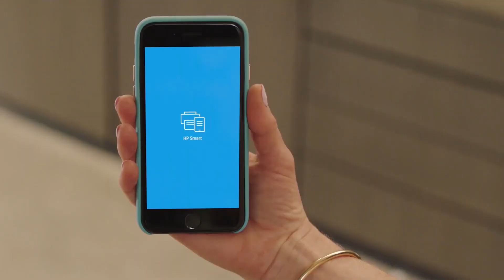The reinvented HP OfficeJet Pro 9010 All-in-One Printer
Print, scan and copy with the new OfficeJet Pro 9010 Series!